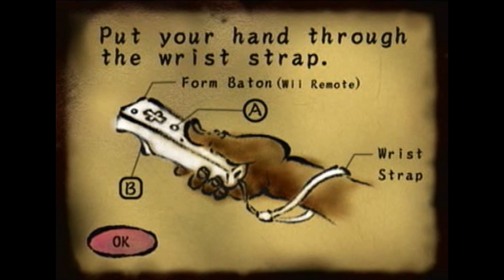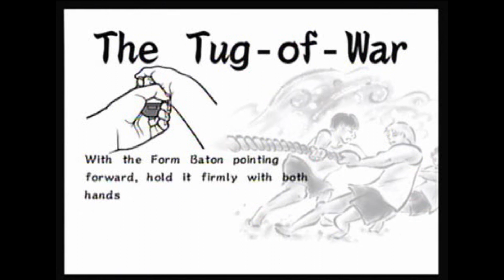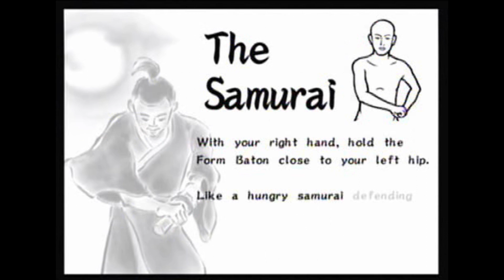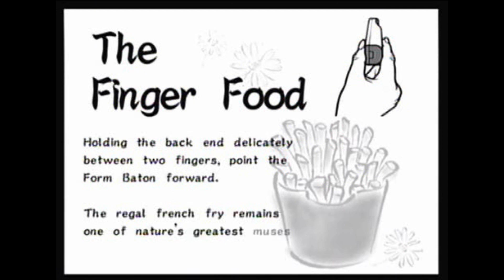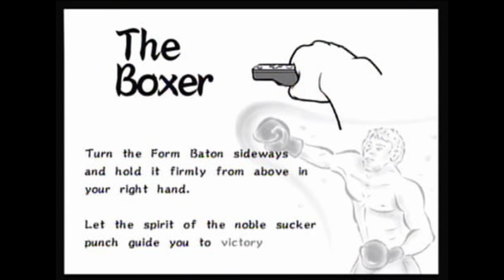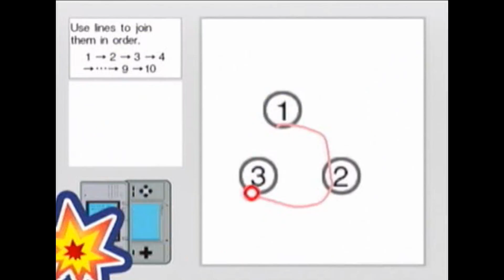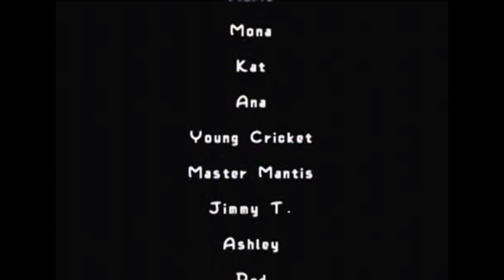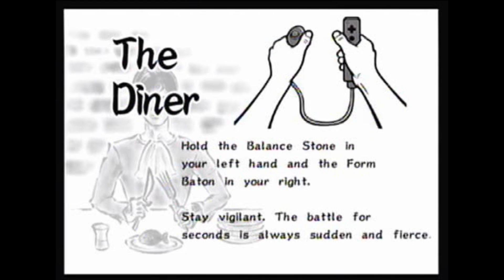Longplay of WarioWare: Smooth Moves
Longplay of WarioWare: Smooth Moves, played as the NTSC version on the Wii. This game's version was released on Jan. 15th, 2007.

0:00:00 - Intro
0:02:06 - Wario
0:05:20 - Mona
0:10:43 - Young Cricket & Kat+Ana
0:22:28 - Jimmy T.
0:28:29 - Ashley, Penny & Dribble+Spitz
0:46:05 - 9-Volt
0:50:52 - Jimmy P.
0:56:28 - Tiny Wario
1:02:46 - Orbulon, Crygor & Credits

By: BlueGator